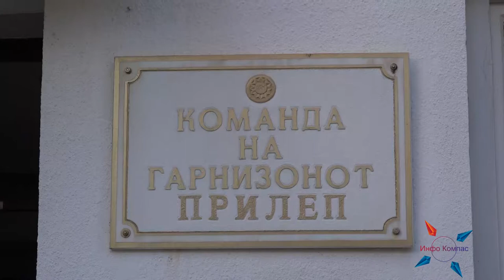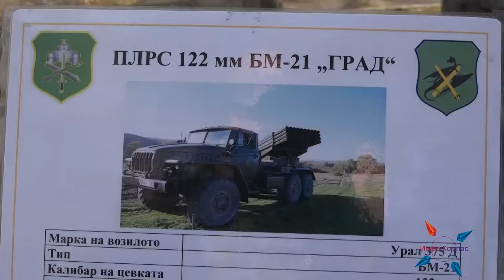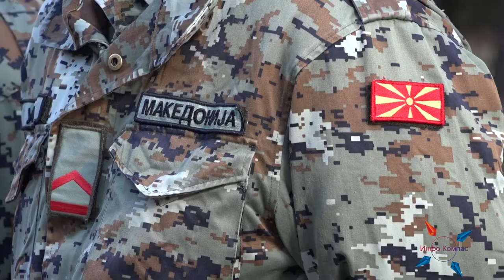ODBELEZUVANJE PATRON PRAZNIK NA KASARNA MIRCE ACEV 2018